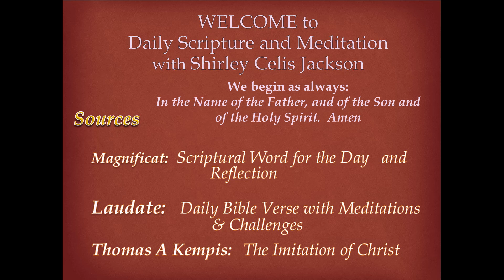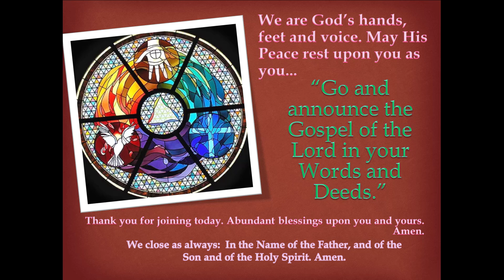Meditation 2021-12-27 St. John - Pray for an Eager Heart